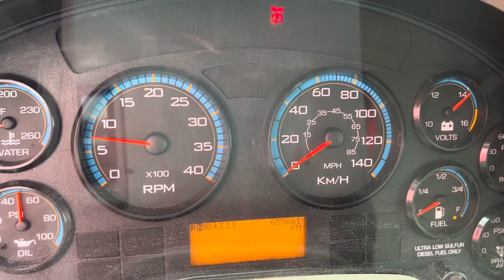2009 International Straight Truck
2009 International Straight Truck ​⁠ @jrsauctions